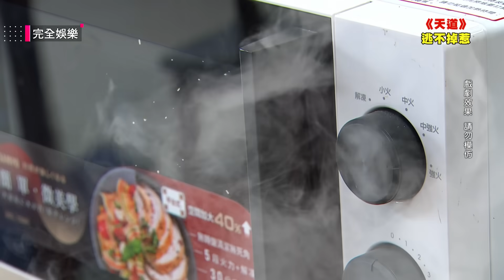【天道】EP140 信泰遭炸飛!睜眼見信賢出賣自己心都碎 漢良狠拿棍滅口瑩瑩肉身擋:先把我打死QQ|完全娛樂